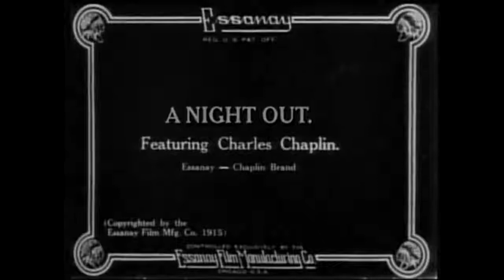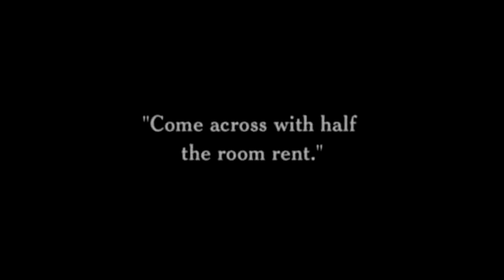Charlie Chaplin A Night Out 1915